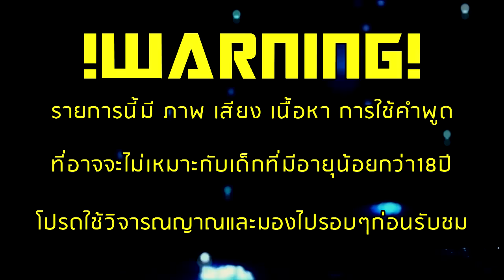World Of Warships Close Beta - ระดับผมต้องยุ่นปี้เท่านั้น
Hello Everyone กราบสวัสดีทุกท่านครับ วันนี้เราอยู่กับเกมส์World of Warships อีกหนึ่งสมรภูมิที่ทาง wargaming ได้จัดให้พวกเราได้เข้าไปอยู่ในสมรภูมิกลางทะเล โดยในเกมส์WOWSนั้นยังอยู่ในช่วงCBTทำให้มีผู้เล่นไม่มากนักที่ได้เข้ามาเล่น และผมก็เป็นหนึ่งในนั้น เกมส์เพลย์ข้างในจะเป็นยังไง อินเตอร์เฟสหน้าตาเป็นแบบไหน ไปชมกันเลยครับ!
My Facebook (แอดมาก็Inboxมาแนะนำตัวกันบ้าง)
My Fanpage (ไปไลค์กันเยอะนะครัช)
My STEAM (แอดได้ไม่ว่ากันแต่ก็แนะนำกันหน่อยว่าเป็นใครมาจากการดูคลิปนี้หรือยังไง?)